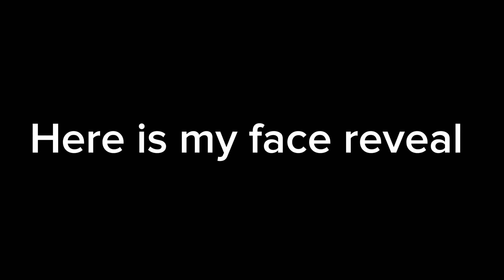My face reveal.